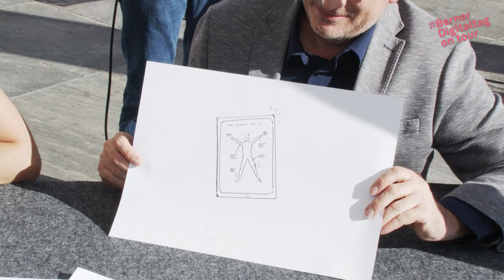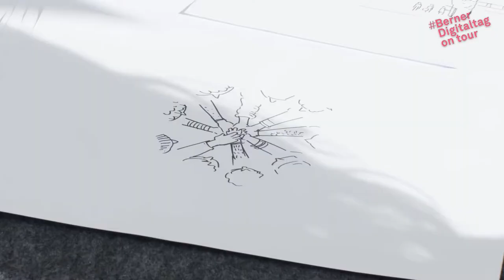Berner Digitaltag 2022: Zusammenfassung und Ausblick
Nach einem erlebnisreichen Tag blicken wir auf die Highlights zurück und geben einen Ausblick, wie die Erkenntnisse aus dem Dialog mit der Bevölkerung und den zahlreichen Gästen in die Gestaltung der digitalen Zukunft von Bern einfliessen wird.

Vera Herzmann, Moderatorin
Markus von Känel, TeleBärn-Chefredaktor und Moderator
Jonathan Gimmel, Leiter Digital Stadt Bern